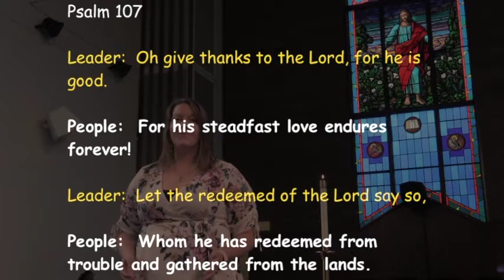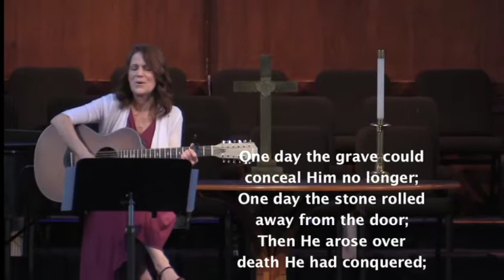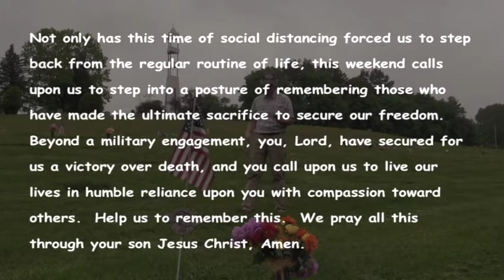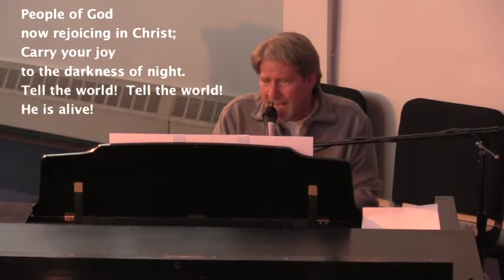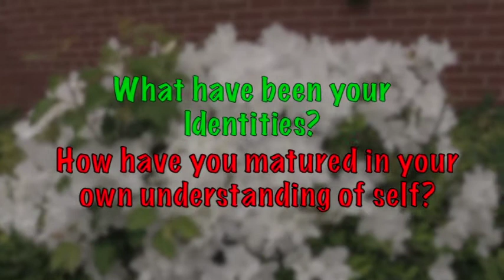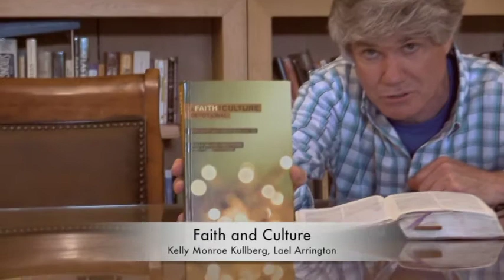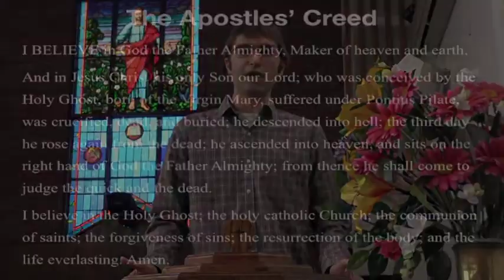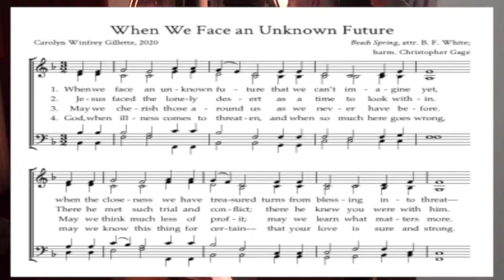5 24 20 Worship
Ryan and Ted go on a "safari"; Karen gets lost in the woods and Casey shares some exciting news